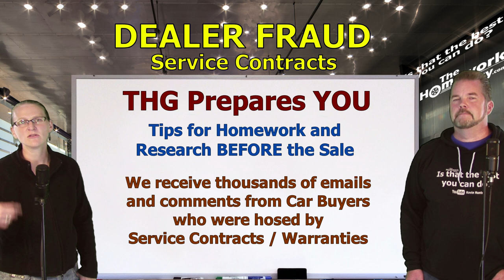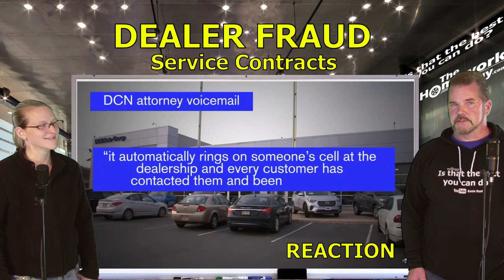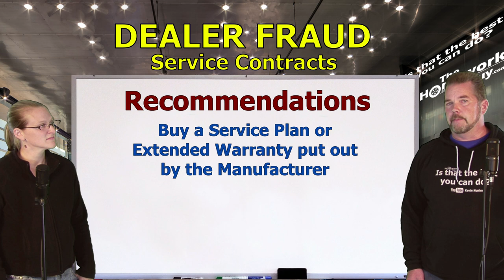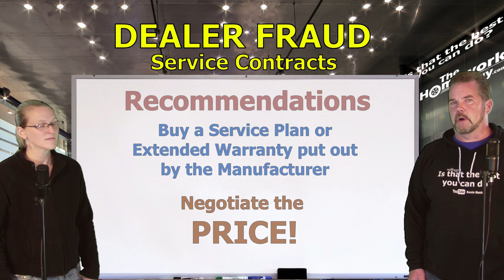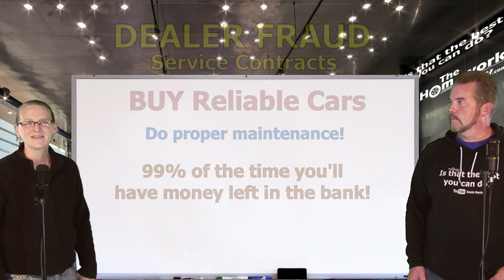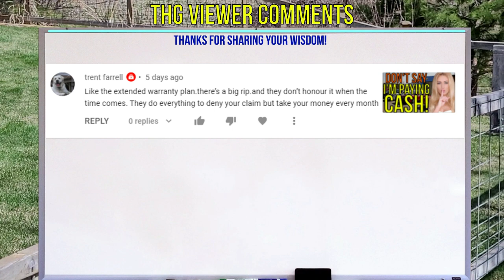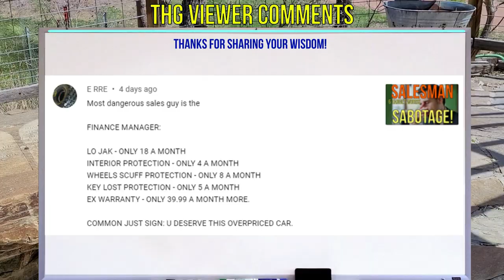SERVICE CONTRACT FRAUD: CAR DEALER CAUGHT STEALING! WARRANTIES: The Homework Guy REACTION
CAR DEALERS, KEVIN HUNTER'S REACTION TO THE CROOKS OF THE CAR BUSINESS, THE PROFESSORS OF SCUMBAGGERY. Don't let them steal your money for Service Plans and Extended Warranties!
We’re the team of Auto Experts, Finance Gurus, and Car Pricing Strategists that well over 40 Million Car Buyers have come to know and trust.

A CAR DEALER WANTS TO:
1. SELL every car for the Highest Possible Price.
3. LOAD every Car Deal full of Fees and Finance Products.
4. OFFER Lowball numbers on every Trade Vehicle.

THE HOMEWORK GUY TEAM (THG) HELPS CAR BUYERS TO:
1. BUY a Car from Dealers or Private Party Sellers at the Lowest Price.
2. PAY Cash or Finance with their own Bank or Credit Union.
3. DECLINE Dealer Fees and Finance Products.
4. TRADE / SELL their current vehicle for the Best Value.

1. What you need to know before buying a car.
2. Information you need when buying a car at a dealership.
3. Benefits of Buying a Car from a Dealership or Private Party.
4. How to Buy and Sell Cars
5. Learn the process of buying a car from start to finish
6. Questions to ask at a Dealership
7. Car buying tips and tricks from the experts
8. How to Buy a Car with Cash
9. How to Pay for a Car with Cash.
10. Using Carmax, Edmunds, TrueCar, Autolist, or Kelley Blue Book.
11. Buying a Car out of state.
12. Taking Control of the Car Buying Process.
13. What to do if Scammed.
14. Illegal things Car Dealers can do.
15. Understanding Dealer Financing Tricks
16. How to Avoid Dealer Scams.
17. Reactions to Sales Training by Car Trainers.